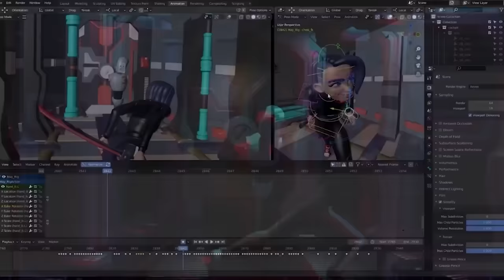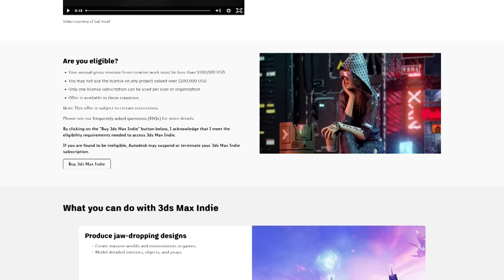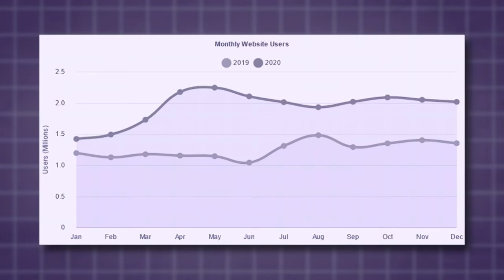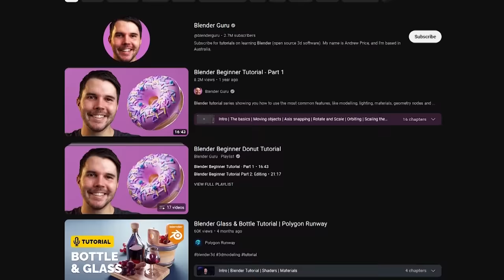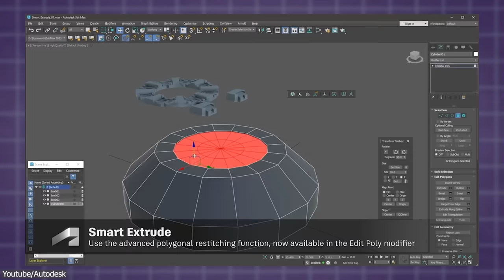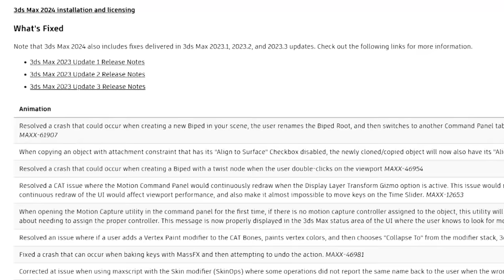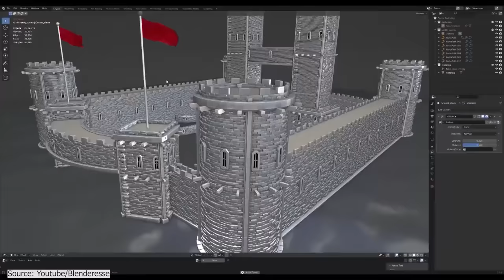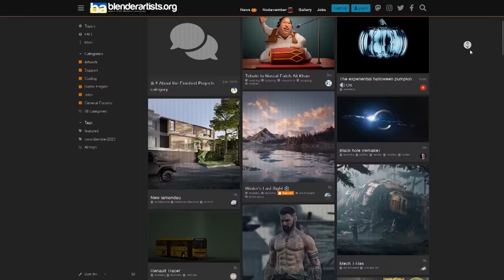Is Blender a Problem for Autodesk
Why did Autodesk introduce indie versions of Max and Maya just around the time when Blender 2.8 was released and became super popular? Is Autodesk afraid that Blender might take its market share in creative fields? Let's discuss it in today's video!

Productivity►:
Clean Panels